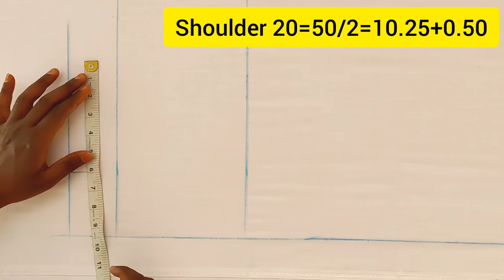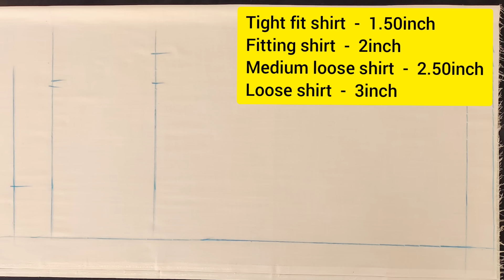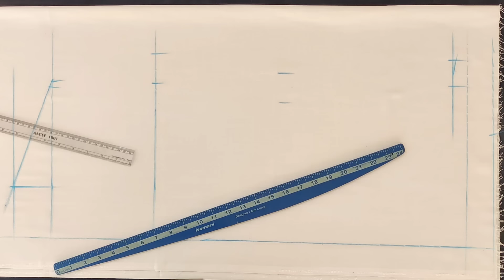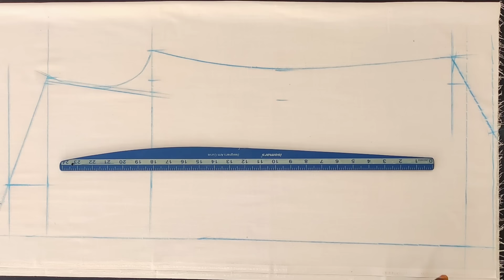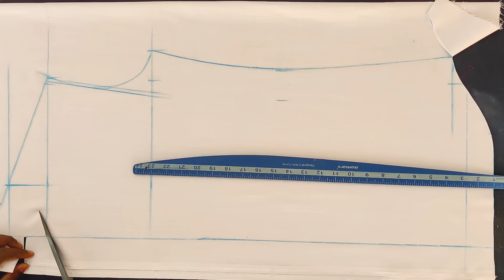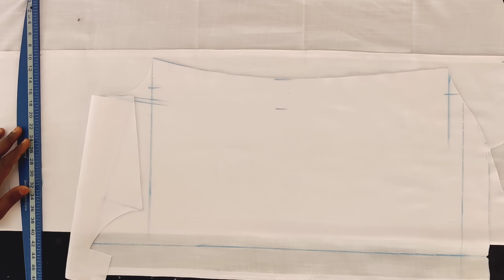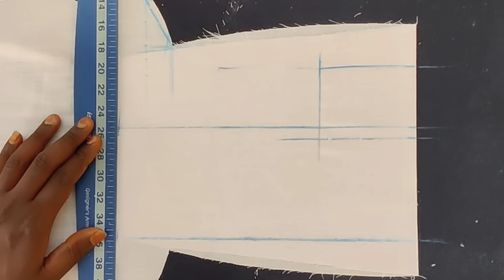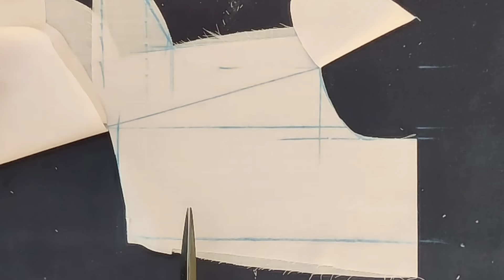gents body fitting half hand shirt perfect cutting | gents large size fitting shirt perfect cutting